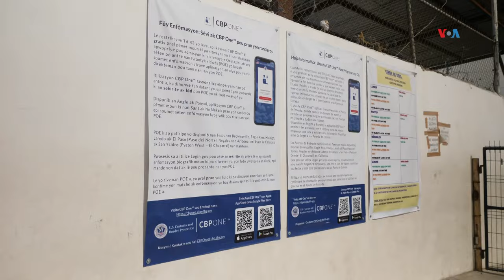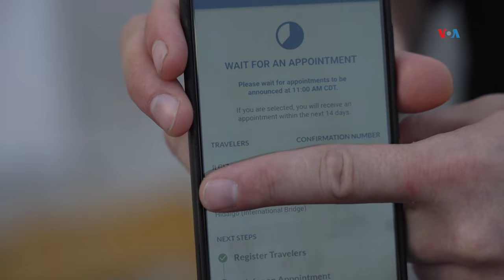Actualizan proceso para gestionar citas migratorias a través de CBP One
Los migrantes ya pueden solicitar el ingreso a Estados Unidos con la aplicación móvil CBP One desde el sur de México. Víctor Hugo Castillo nos informa desde McAllen, Texas por qué la medida agrada a algunos y preocupa a otros.